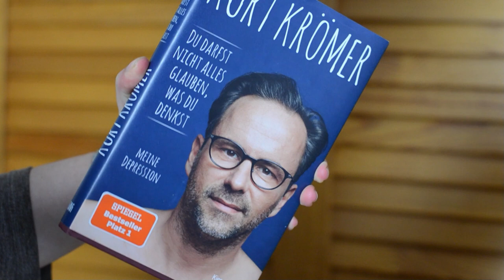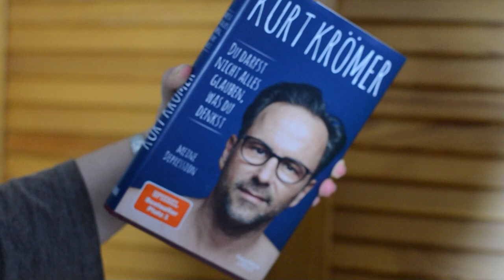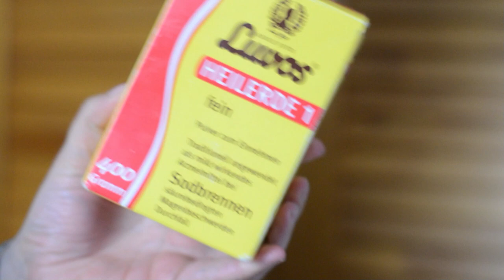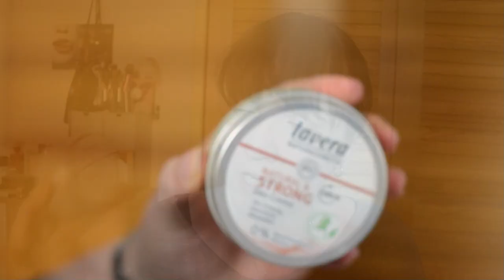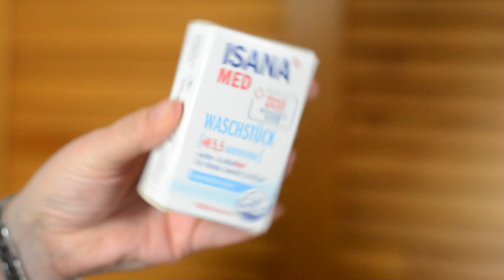𝗠𝗲𝗶𝗻𝗲 𝗙𝗮𝘃𝗼𝗿𝗶𝘁𝗲𝗻 𝗱𝗲𝗿 𝗹𝗲𝘁𝘇𝘁𝗲𝗻 𝗭𝗲𝗶𝘁 𝗣𝗼𝗱𝗰𝗮𝘀𝘁 𝗬𝗼𝘂𝗧𝘂𝗯𝗲 𝗦𝗸𝗶𝗻𝗰𝗮𝗿𝗲